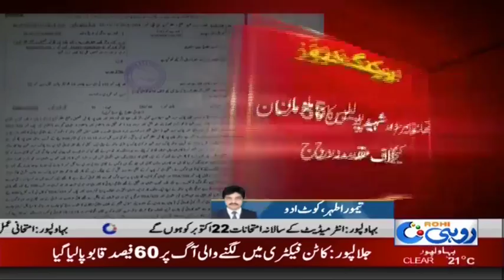Khatoon Kay Sath Mobeena Ziadti | Rohi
Khatoon Kay Sath Mubeena Ziadti | Rohi